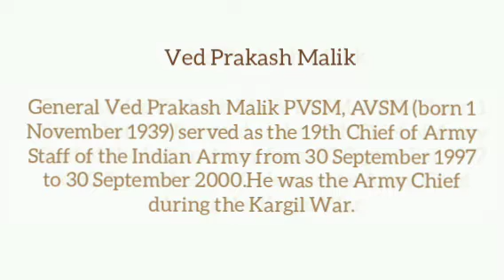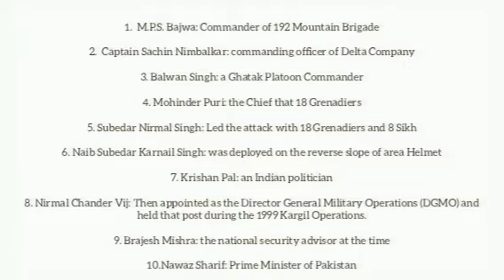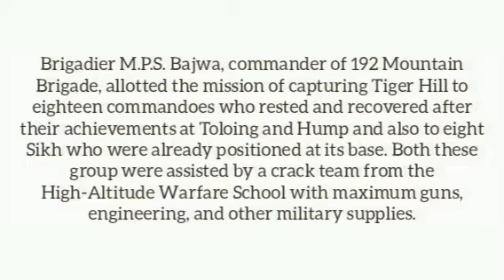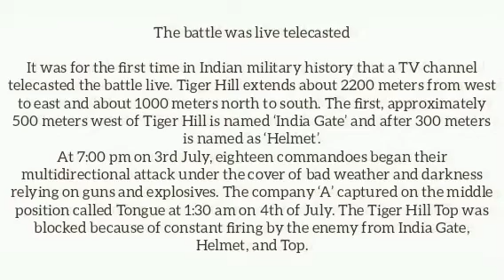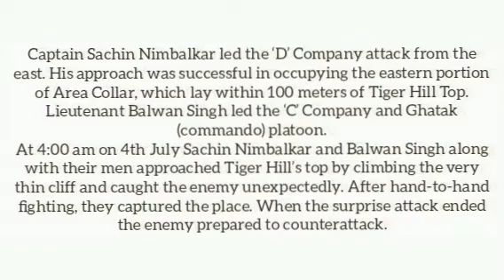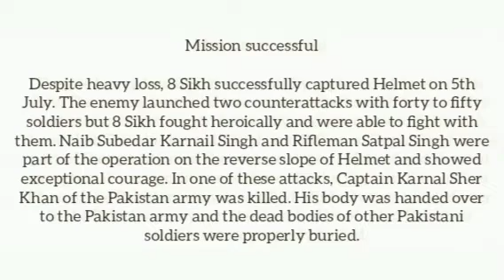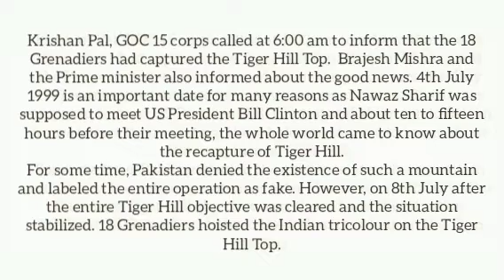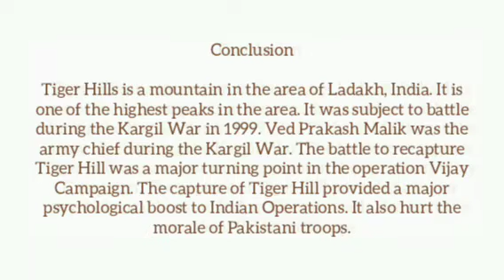TIGER HILLS By CAPTAIN VED PRAKASH MALIK/Hindi Summary